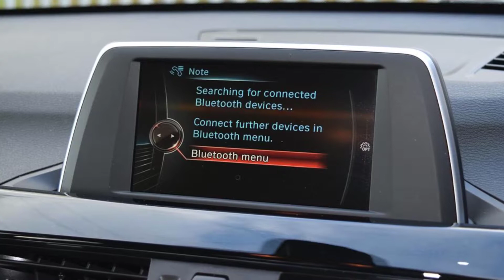MC66PUY BMW X1 2.0 xDrive 25d M Sport 5dr Step Auto